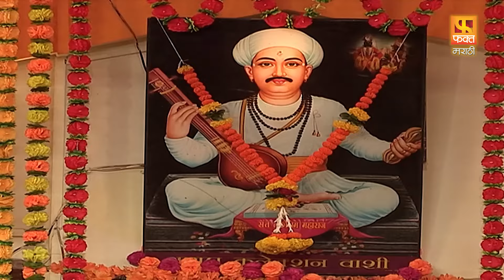संत ज्ञानेश्वर करी नमन पांडुरंगास l देवाचिये द्वारी कीर्तनाची वारी S2 ep 69 Part 2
संत ज्ञानेश्वर करी नमन पांडुरंगास l देवाचिये द्वारी कीर्तनाची वारी S2 ep 69 Part 2 | Devachiye Dwari Kirtanachi Vaari l

महाराष्ट्रात अनेक थोर संत महात्म्यानी शेकडो वर्षांपासून कीर्तनाचा आधार घेऊन समाज प्रबोधंनातून परिवर्तन घडवून आणले आहे. त्यांनी या कलेचा खुबीने वापर करीत समाजाला साक्षर करण्याचे काम केले आहे. आजच्या प्रगत युगात हे काम प्रसार माध्यमांच्या हाती आहे. आमच्या “फक्त मराठी वाहिनी’ने ‘देवाचिये द्वारी कीर्तनाची वारी’ ही संकल्पना गेली तीन वर्षे राबवली. संत साहित्य, पुराण कथा, इतिहासातील दाखले देत कीर्तनकार महाराष्ट्रातील घटना, परंपरा ओघवत्या खुमासदार शैलीत कथन करीत असल्याने प्रेक्षकांनी उत्तम साथ दिली आहे.